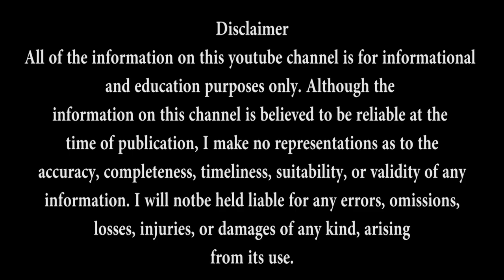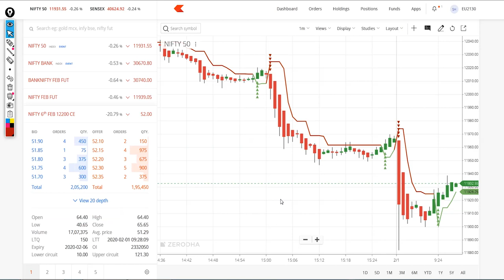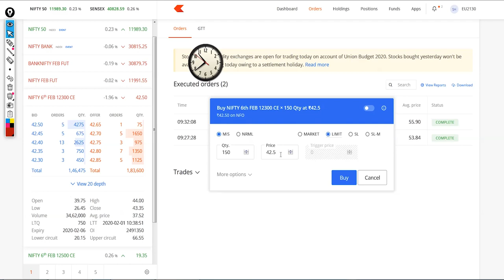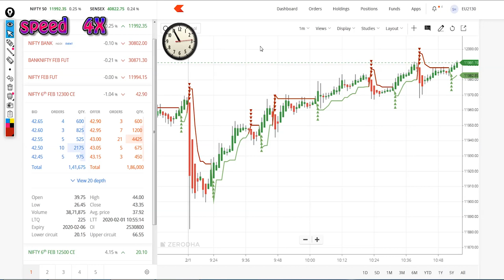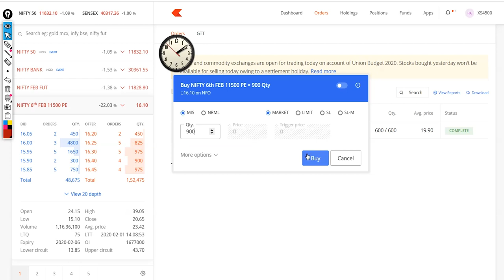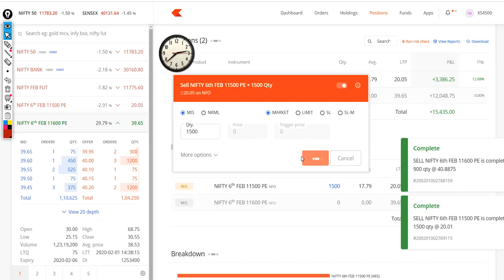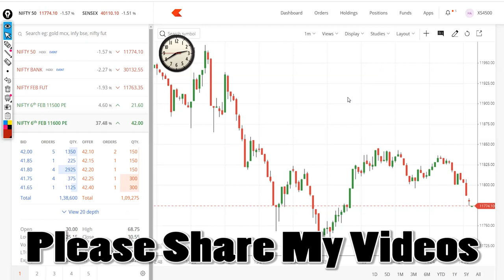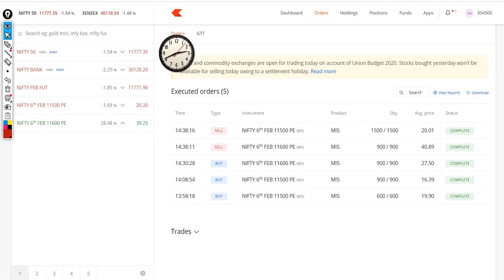budget day nifty options live price action intraday trading in zerodha 1 feb 2020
nifty tomorrow

nifty chart

nifty charts

nifty chart

dow futures

nasdaq futures

supertrend indicator

rsi indicator